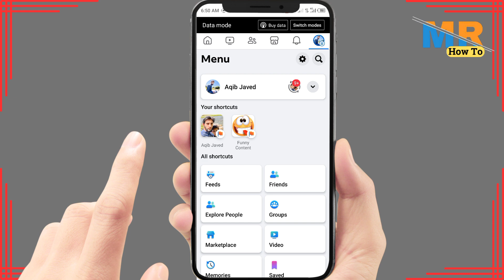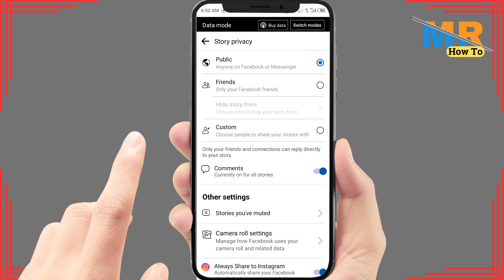How to share instagram story to facebook automatically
Want to save time by automatically cross-posting your Instagram Stories to Facebook? This step-by-step guide will show you how to set up automatic sharing and reach a wider audience across both platforms.

Timestamps:

00:00 - Introduction
00:10 - Enabling Automatic Instagram Story Sharing on Facebook

Key Points Covered:

Linking your Instagram account to Facebook
Configuring sharing settings
Understanding the benefits of cross-posting